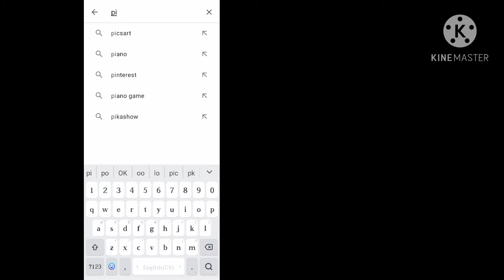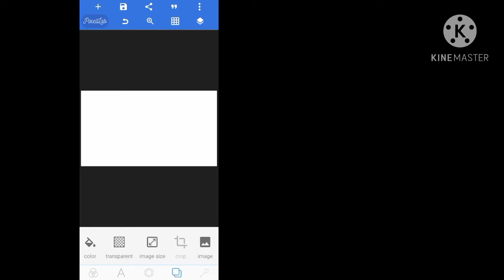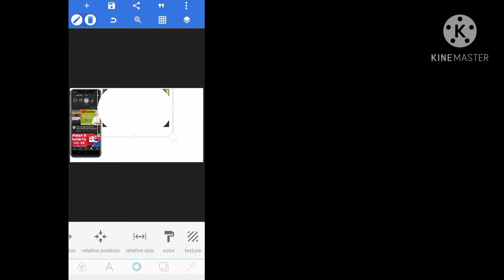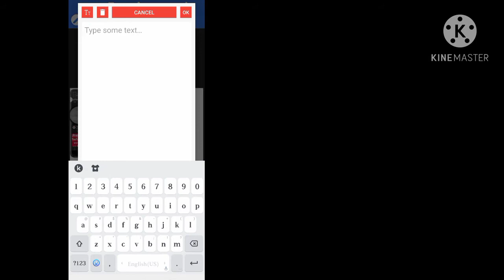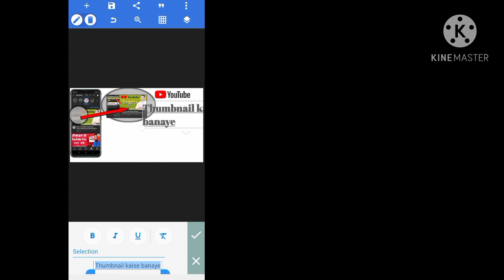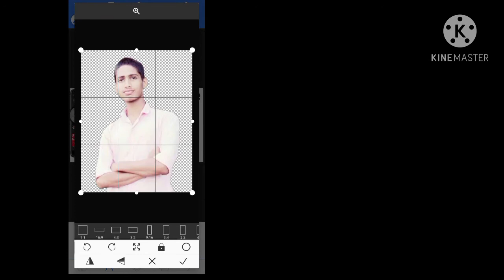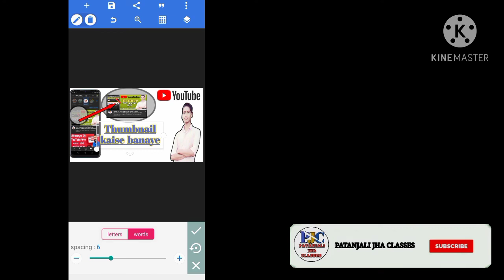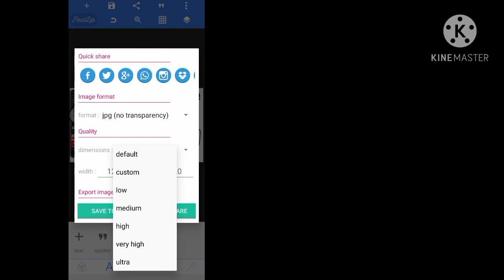YouTube thumbnail!!YouTube thumbnail kaise banaye/set kare/Lagaye mobile se!!Hindi me!!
Hello
                                                      Thanks.

Your problems solved :-

1.) YouTube thumbnail

2.) YouTube thumbnail kaise banaye

3.) YouTube thumbnail size

4.) YouTube thumbnail maker

5.) YouTube thumbnail tutorial

6.) YouTube theme change

7.) YouTube thamble kaise banaye

8.) thumbnail YouTube par kaise lagaye

9.) thumbnail tutorial YouTube

10.) thumbnail maker app

11.) thumbnail pack

12.) thumbnail kaise banaye technical yogi

13.) thumbnail YouTube

thanks for viewing this.

how to make a banner for youtube channel

YouTube channel ke liye banner kaise banaye

YouTube channel banner kaise set kare